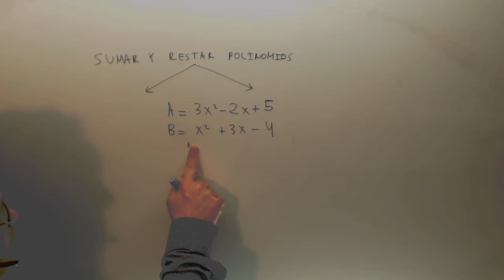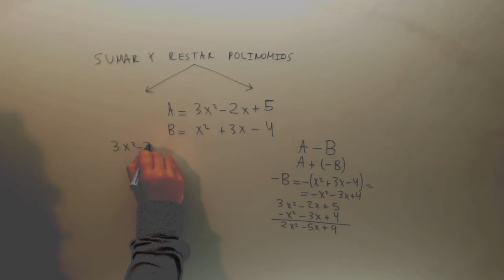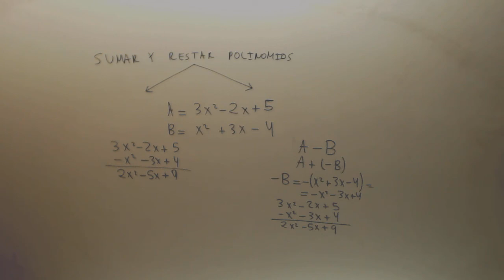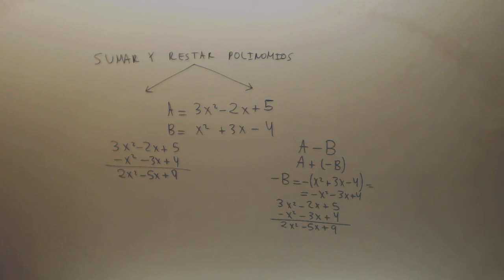Resta de polinomios Algebra Matematicas 2º ESO Academia Usero Estepona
Resta de polinomios Algebra Matematicas 2º ESO Suscríbete a nuestro canal en Youtube para ayudarnos a seguir creciendo Academia Usero en Estepona, el centro de formación con más vídeos en Internet del Mundo presenta